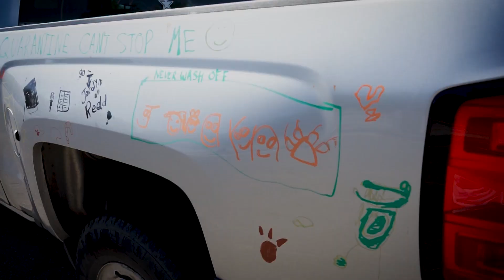Jordyn Redd Graduation 2020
Short video of my sister Jordyn  high school graduation ceremony

Song: The Eden Project | Times  Like These.